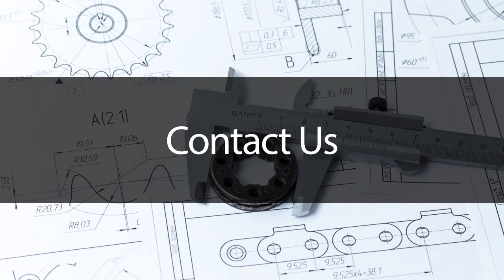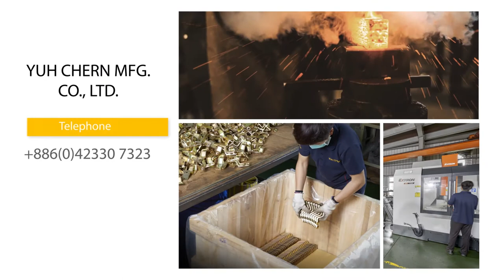Hot Forging Automobile, Pintle Hook, Trailer Locker, Drop Forged Chain-YUH CHERN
We specialize in the profession of hot forging technology and provide the best OEM services(Hot Forging Automobile, Pintle Hook, Trailer Locker, Drop Forged Chain, Enclosed Track Conveyor Chain)

►About us
Yuh Chern Manufacturing Co., Ltd. was founded in 1979. The company is located in central Taiwan. We specialize in the profession of hot forging technology and provide the best OEM services.
The evolution of company started with the production and distribution of conveyor chains and accessories. Implementing flexible organization management and continuously investing in facility machinery,
we have progressively extended our product capabilities and have entered other industries horizontally such as the automobile and motorcycle parts, marine parts, and mountaineering equipment componentry.

Head Office：No. 336 Ding Tai Rd., Wu Feng Dist.,Taichung City 41359 Taiwan